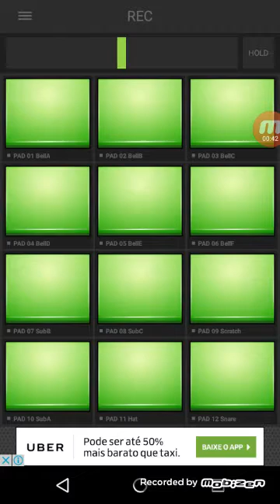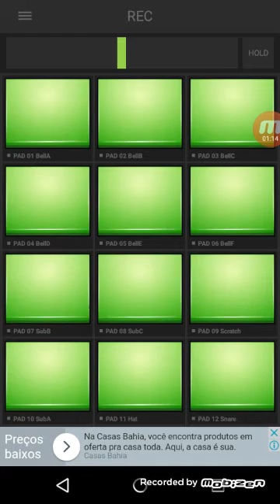Trap drum pads!!!!!!!!😉✌👍